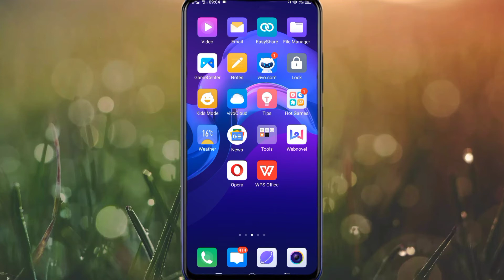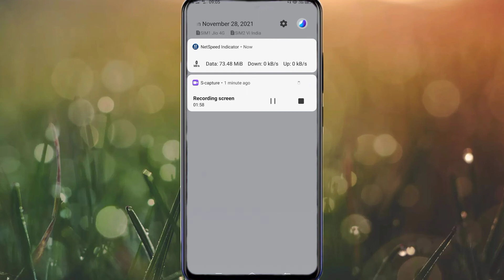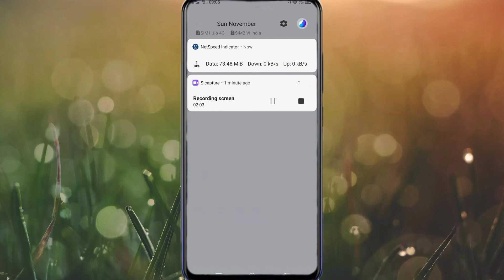How To Show Net Speed In Vivo Y33s || Vivo Y33s Net Speed कैसे Show करे || Technical Akhilesh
My Camera

My Trypod
My Light